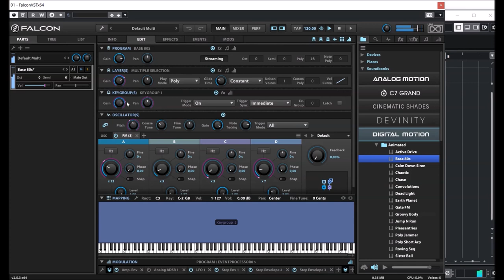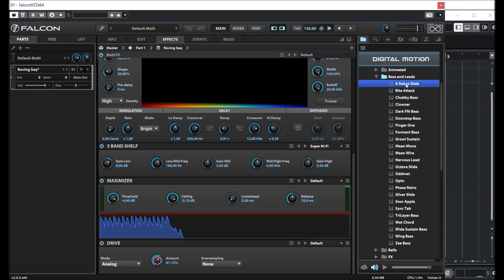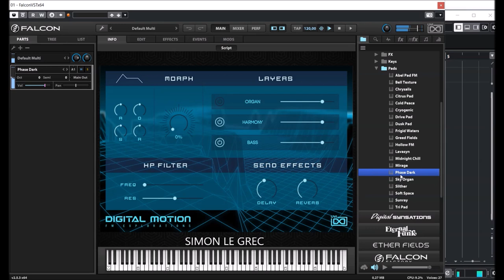UVI Falcon 2.5 | Digital Motion | Presets Preview (NT)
Explore the possibilities of FM synthesis from vintage digital to visionary hybrid tones. Made popular in the '80s, FM synthesis continues to inspire artists and sound designers with it's rich harmonic sounds and other-worldly timbres.

Utilized within the modular architecture of Falcon, Digital Motion delivers a focused set of hyper-detailed and expressive FM patches offering vivid, evolving and highly-musical visions.

The Digital Motion expansion leverages the advanced synthesis capabilities and software architecture of Falcon, which sports 16 oscillators, over 90 effects and a fast and intuitive interface that adeptly handles both basic tasks and deep instrument design.

All presets have been programmed with macros which provide the user with easy access to the key parameters of each patch. These may be controlled via MIDI, OSC, host automation and Lua scripting, allowing for easy customization and expressive performance capabilities.

Presets Preview:
00:00 AN
04:00 BA
05:34 BL
06:55 FX
07:35 KE
10:20 PD